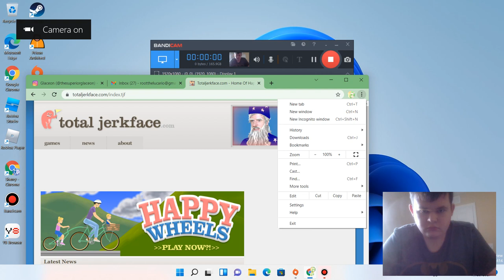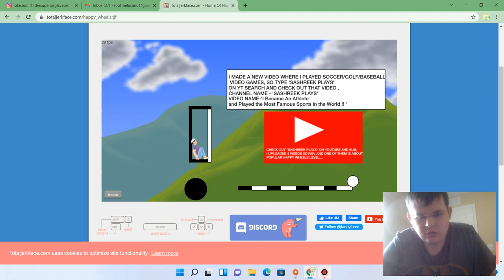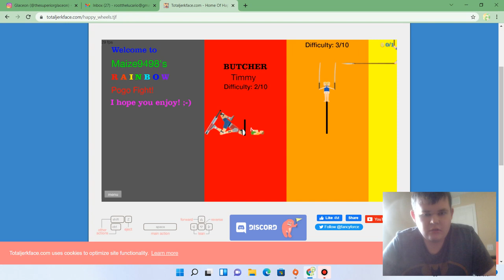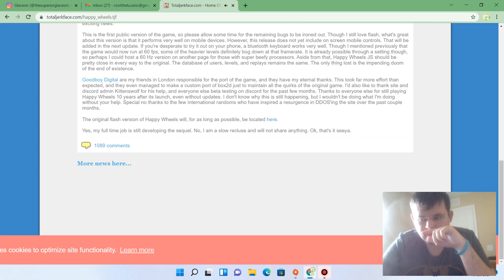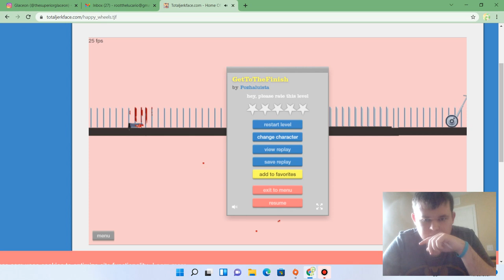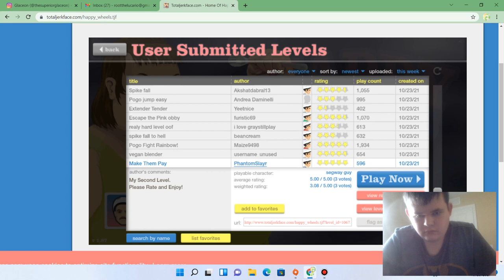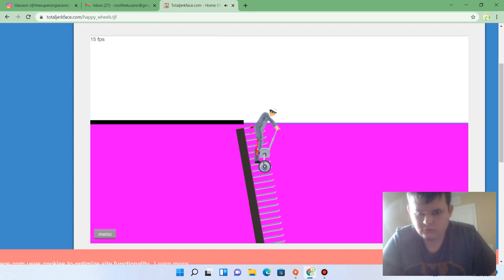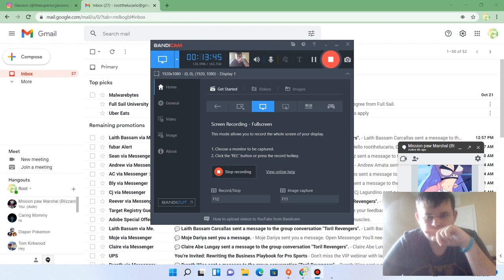Alex takes the fall|Happy wheels #6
lets see how spikefall alex is doing